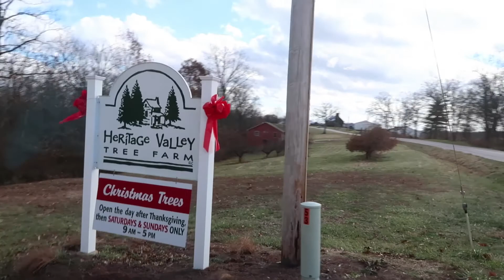Hunting For a Christmas Tree | Our Fire Life Vlogmas (3 of 25)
Welcome back to our Our Fire Life Vlogmas.  Today we went (Day 3) hunting for a Christmas tree at a Christmas tree farm.  It was a blast.

OUR GEAR
Canon Powershot G7x ii